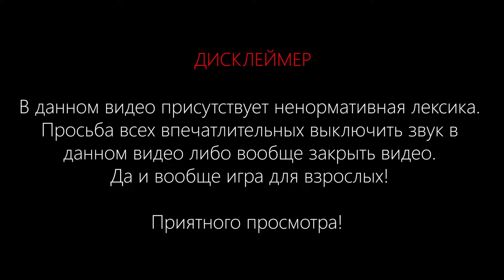Приступ киберпсихоза - "Билет в высшую лигу" | Cyberpunk 2077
V (Ви): мужчина;
Голос: мужской;
Стиль: дитя улиц;
Сложность: наивысшая;
Метод прохождения: бой

== Build ==
CPU: Xeon E3-1270 v2 3.5 GHz
RAM: 16 GB DDR3-1600
GPU: Palit RTX 2060 Gaming OC
Resolution: 1920x1080
SSD+HDD